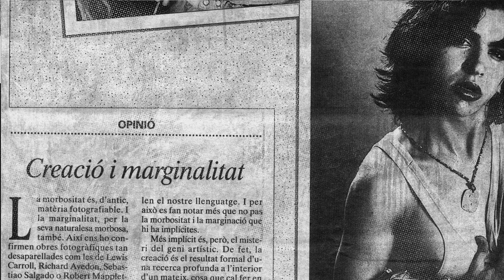TORO- TRAILER OFICIAL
Dirigida por Adriana Bernal- Mor y Ginna Ortega

Hernando Toro comenzó su carrera como fotógrafo estando preso por narcotráfico en la cárcel Modelo de Barcelona. Muchos años después, de regreso en su Colombia natal, el encuentro fortuito con una documentalista le devuelve la ilusión por lograr el reconocimiento que cree que su obra merece. Sus retratos actuales de Drag Queens están profundamente ligados a esa autenticidad que logró descubrir en prisión a través del lente de su inseparable cámara. La directora sabe que está posando y actuado un papel, pero aun así se confiesa atraída por la potencia innegable de cientos de negativos desconocidos y ocultos en el metódico archivo que Toro ha conservado por años. Una fascinación que es aún mayor por el autor detrás de la obra, o mejor, por la persona detrás –o dentro- del personaje. Una biopic que es a la vez una reflexión sobre el arte, el éxito y la fama.